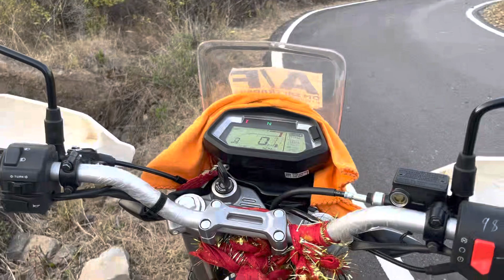Moto vlog part 2 sounds music Enjoy Ride. 🏍️